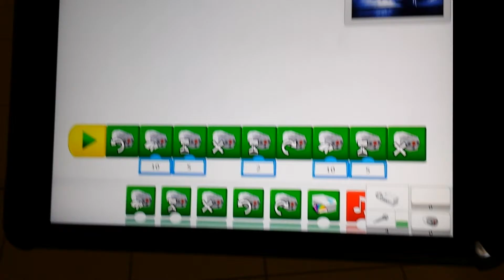PNSD Robotica (3)